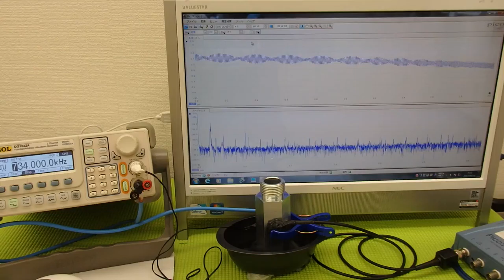ＬＣＰ樹脂容器を利用した超音波実験 ultrasonic-labo